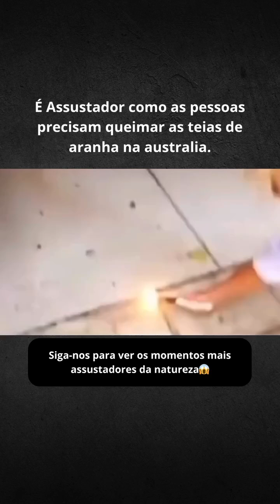🕷️ Aranhas perigosas na AustráliaAranha de funil de Sydney• Periculosidade Extremamente venenosa •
🕷️ Aranhas perigosas na Austrália Aranha-de-funil de Sydney • Periculosidade: Extremamente venenosa. • Sintomas após a picada: • Dor intensa no local • Suor • Salivação excessiva • Tremores, dificuldade para respirar • Pode ser fatal se não tratada (especialmente em crianças), mas há antiveneno eficaz. Aranha-de-costas-vermelhas (Redback Spider) • Periculosidade: Muito dolorosa, mas raramente fatal. • Sintomas: • Dor intensa que se espalha • Náuseas, vômitos • Dor abdominal, suor • Antiveneno disponível Aranha-rato (Mouse Spider) • Parecida com a aranha-de-funil, mas menos agressiva. • Pode causar sintomas graves semelhantes, embora haja menos casos relatados. Aranhas-trapdoor e outras • São grandes e assustadoras, mas normalmente não são perigosas para humanos.